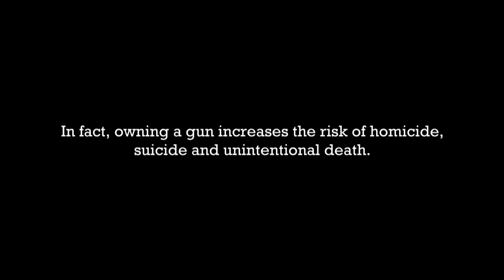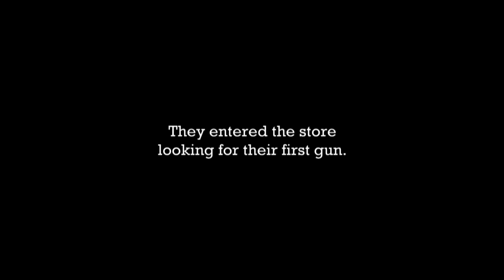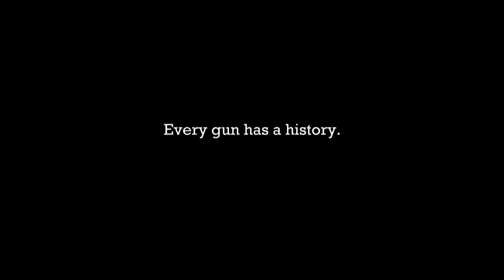Guns With History ( Ned Luke of GTA 5 Michael De Santa )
Young Maylay interview How got the role of CJ GTA San Andreas (2021)